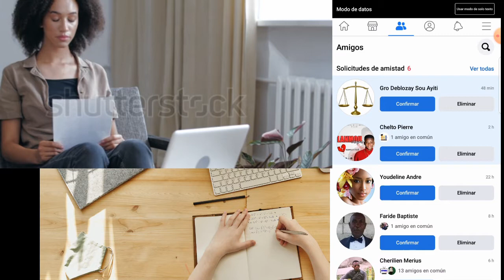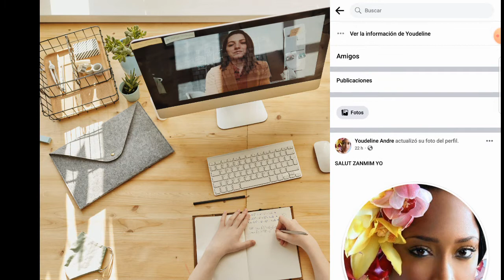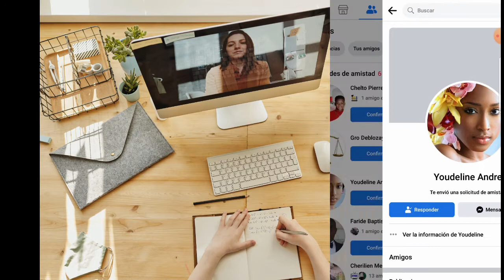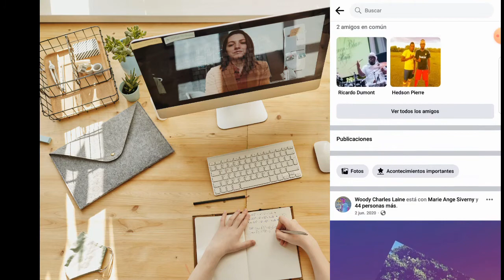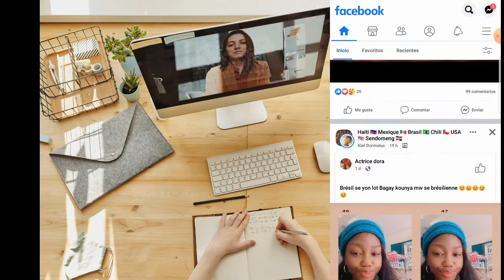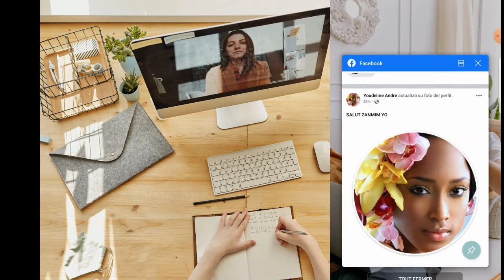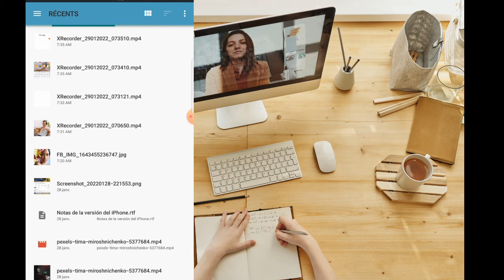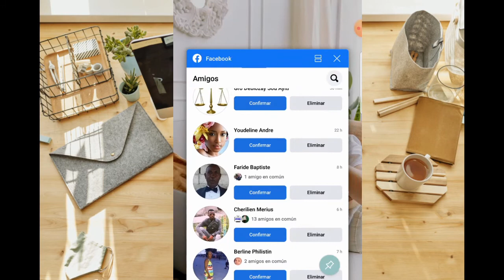Men kijan moun volè paj Facebook ou. Men sa pou w fè pou evite.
Nan vídeo☝️ sa ou pral konn kijan pou fè pou yo pa pirate paj ou😈 .
wap tou ka aprann telechaje Yon foto Sou fesbouk, google e Sou anpil paj , site etc.

pa bliye aboné Pou plis toujou

02 : 10  album foto an
03 : 07 enfomasyon sou moun nan
04 :  34 konteni li yo publikasyon yo
05 :  16 zanmi li yo
07 :  38 konpotman yo
09 : 23 enimerasyon konpotman pirat yo, fo paj yo
11 : 10 detekte imaj pwofil fo yo
13 : 45 final video
14 : 00  telechaje foto sou paj , sou site yo...